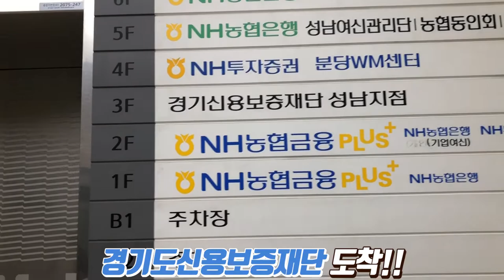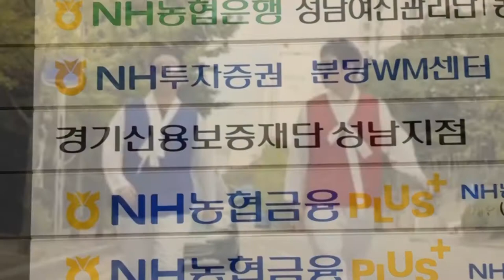[보부상tv] 온라인쇼핑몰 창업가이드, 본격! 예비창업자를 위한 방송, 1탄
현직 쇼핑몰MD, 찬솔아빠의 창업일기 1탄

온라인 쇼핑몰 창업, 쉽지 않습니다. 하지만 누구나 할 수 있습니다! 도전하세요!! ^^*